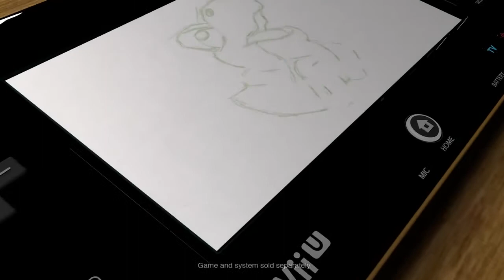Wii U: Art Academy E3 2014 Trailer